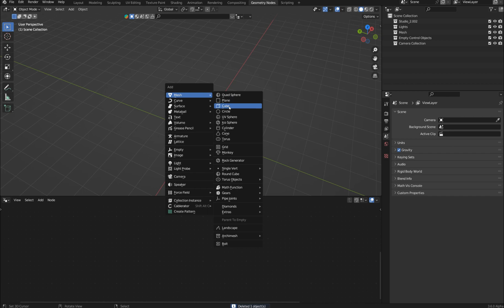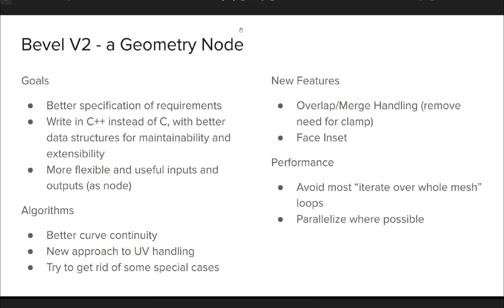Blender's New Geometry node BEVEL...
Don't miss this node, it's going to change how we do things in Blender forever!
I made an addon with a special Geo nodes bevel setup
On Blender Market